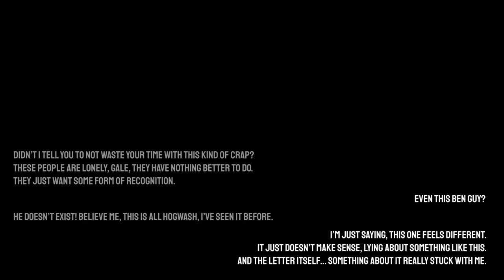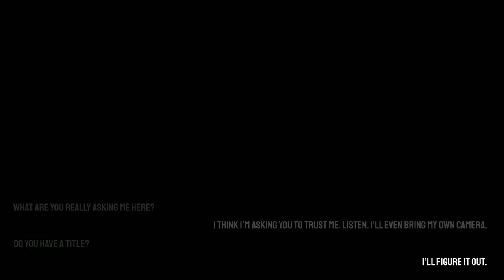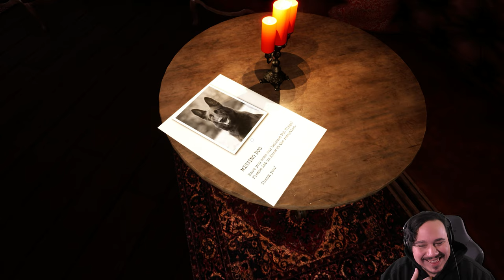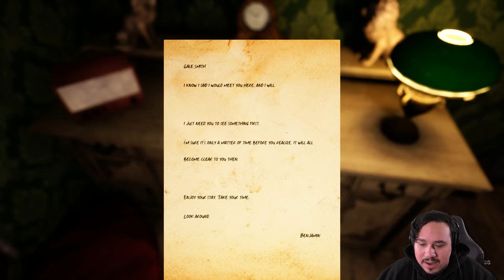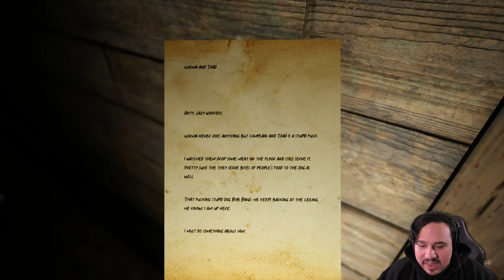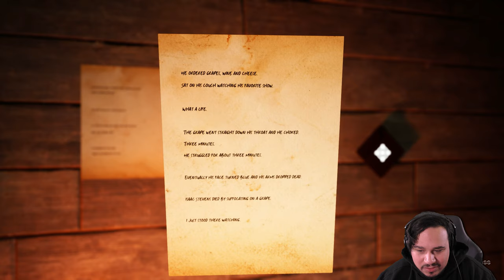YOU'RE ALWAYS BEING WATCHED | Onlooker (Indie Horror Game)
Onlooker is an indie horror game where you respond to a series of letters detailing dark events transpiring at a hotel.
When you arrive, the pieces fall into place and you learn of the grim details surrounding trhis place.